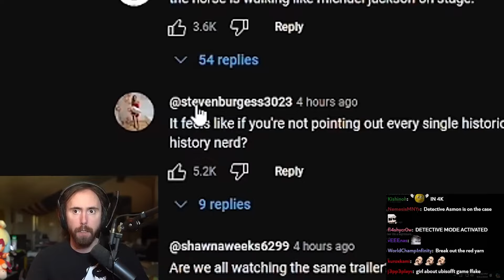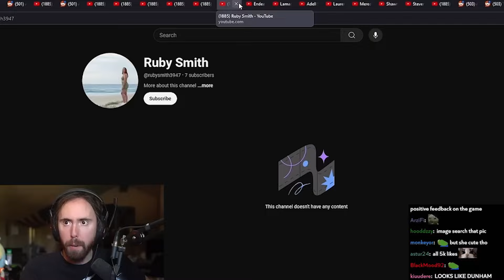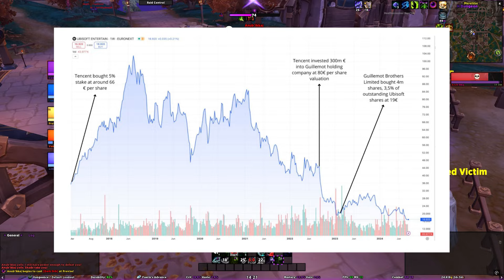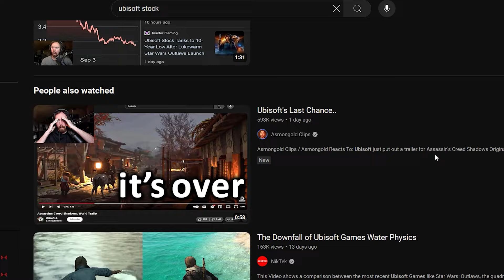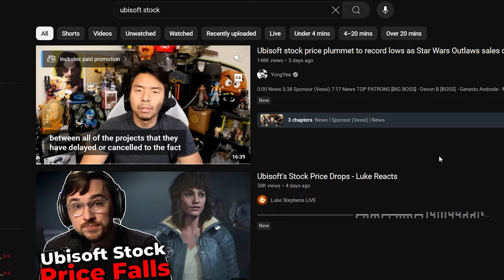Ubisoft Are Accused of Botting Fake Support for Assassin's Creed Shadows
It just keeps on happening. Everytime I turn away from the internet something else crazy happens surrounding Ubisoft.